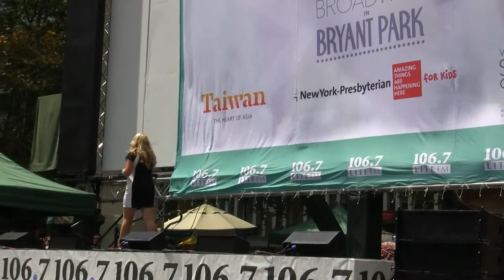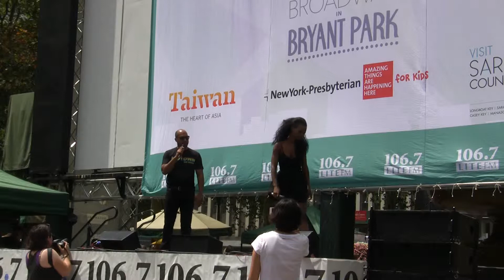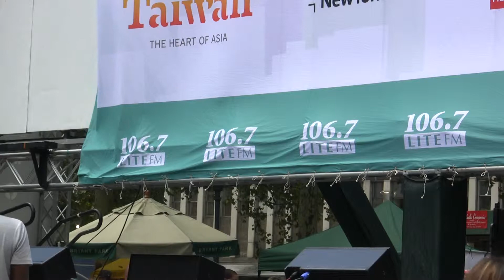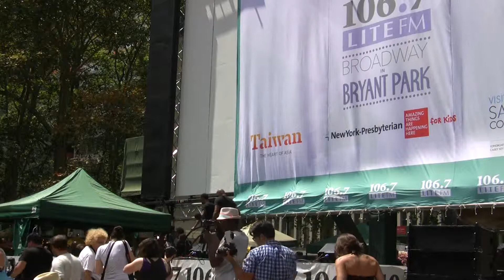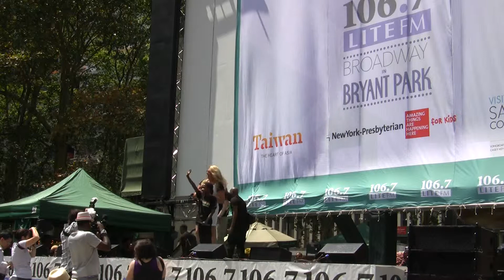Motown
Lite FM 106.7 presents Broadway in Bryant Park.  On Thursday, August 14th there were pieces performed from Motown